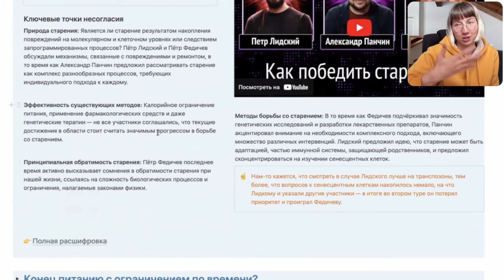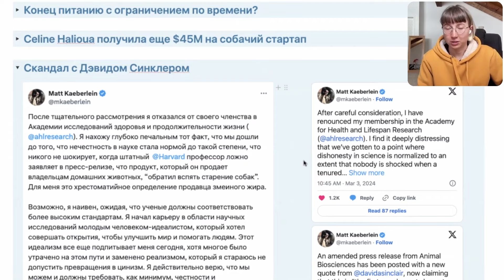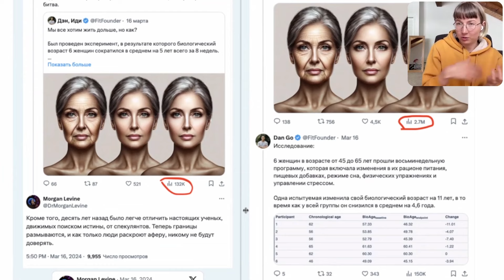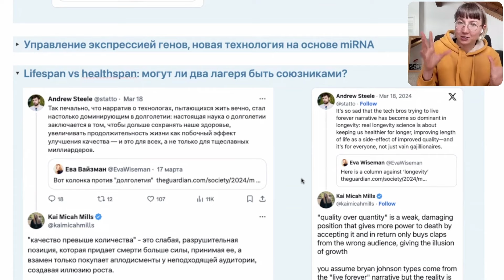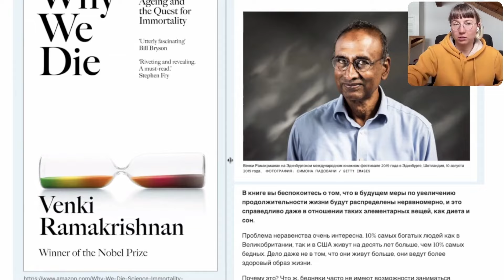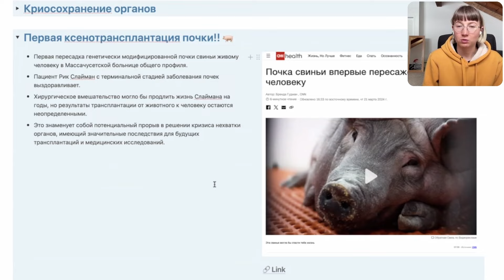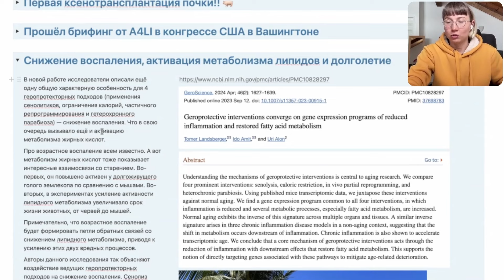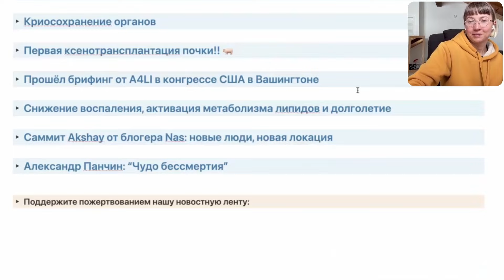Новости Бессмертия | Март '24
Быстро пробежимся по основным новостям продления жизни: наука, сплетни из Твиттера, биотех, политика и культура.

Чтобы в следующем выпуске мы не упустили и прокомментировали важное для вас и мира событие, приходите перемывать всем кости в нашем рабочем чате, для чего пишите в Телеге

Содержательно выпуск подготовили Миша Батин, Настя Егорова и Данила Имморталист, рассказывает Настя. За монтаж спасибо Даниле и Арсению, за обложку и джингл — Насте, за верстку страницы новостей — Даниле и Насте.

Open Longevity — некоммерческая организация, зарегистрированная в Калифорнии, США [501(c)3]

⏳ Таймкоды:

00:00 Вступление
00:11 Дебаты за $10,000: КАК ПОБЕДИТЬ СТАРЕНИЕ?
00:49 Конец питанию с ограничением по времени?
02:10 Celine Halioua получила еще $45M на собачий стартап
03:18 Скандал с Дэвидом Синклером
06:35 Странная история с эпигенетическими часами
09:38 Управление экспрессией генов, новая технология на основе miRNA
10:20 Lifespan vs healthspan: могут ли два лагеря быть союзниками?
12:57 Сэм Альтман в совете директоров Chan Zuckerberg Biohub Network
15:01 Нобелевский лауреат беспокоится, что лекарство от старости достанется только богатым
16:48 Что должно предшествовать бессмертию?
18:05 Tomorrow Bio кейс-репорт
19:06 Криосохранение органов
19:53 Первая ксенотрансплантация почки!! 🐖
20:18 Прошёл брифинг от A4LI в конгрессе США в Вашингтоне
22:22 Снижение воспаления, активация метаболизма липидов и долголетие
23:21 Саммит Akshay от блогера Nas: новые люди, новая локация
25:53 Александр Панчин: “Чудо бессмертия”